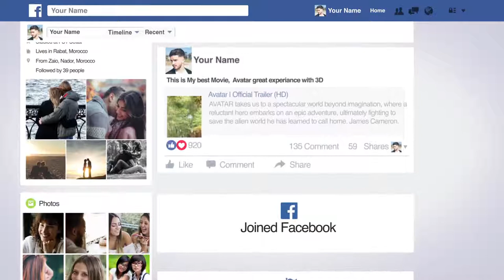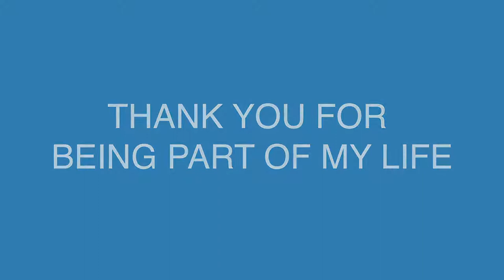Facebook TimeLine Love Story by Motion_First | After Effects Template | Opener